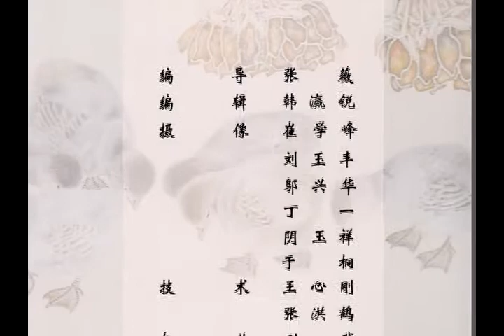51 苏百钧007 004